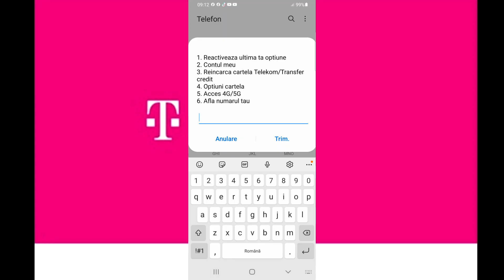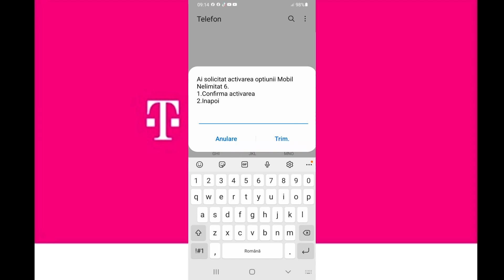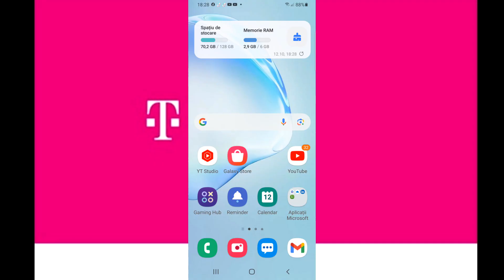Cum sa activez optiunea de 6 euro cu minute si internet nelimitat la Telekom?